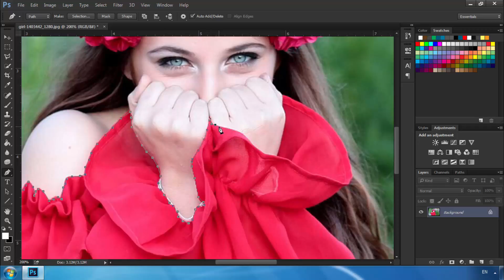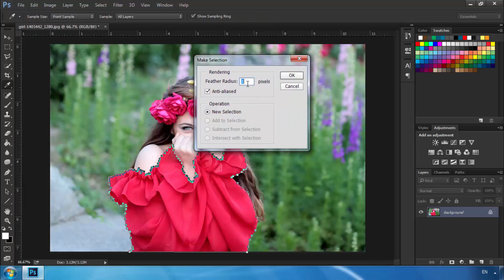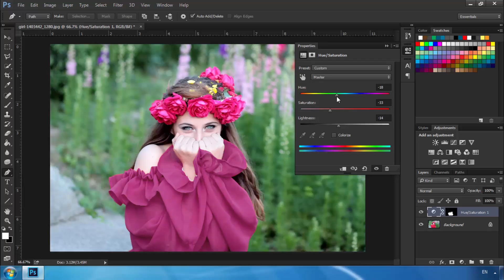How to change dress color in photoshop - easy way [ Tamil ]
How to change dress color in photoshop easy way